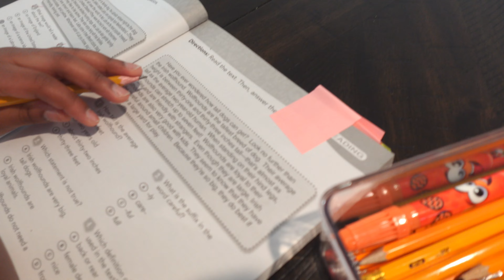SUMMER DAY IN THE LIFE AS A SAHM WITH 4 KIDDOS AT HOME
Amazon Storefront